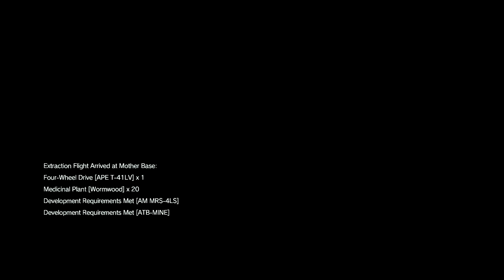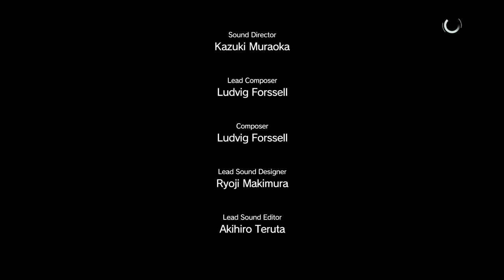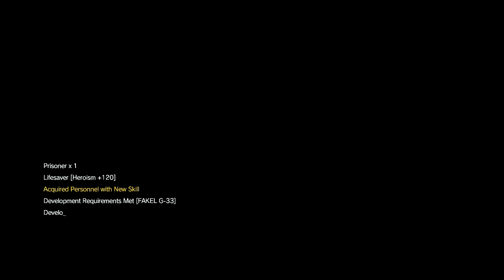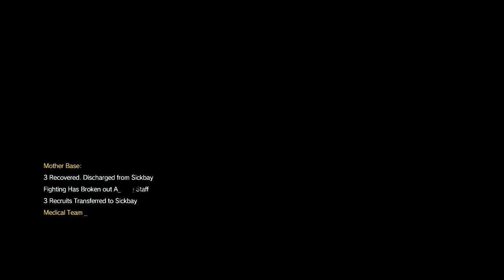This is How Big Boss Rises to the challenge